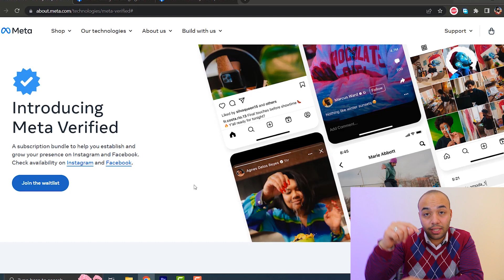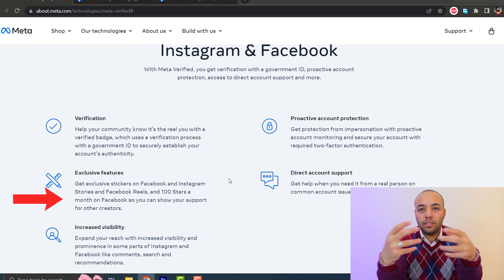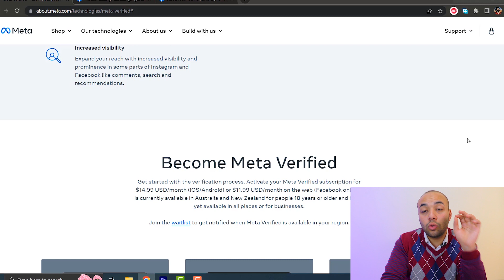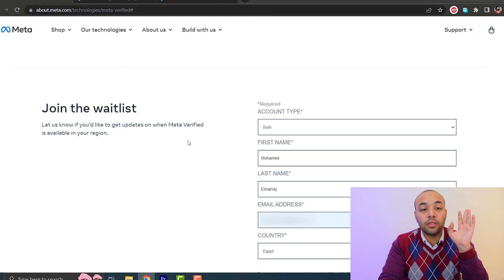كيفيه الاشتراك في توثيق حساب فيسبوك بالعلامه الزرقاء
هنتكلم عن كيفيه الاشتراك في توثيق حساب فيسبوك بالعلامه الزرقاء
و الاعلان الجديد عن طريقه الاشتراك في توثيق حساب فيسبوك بالعلامه الزرقاء
لينك صفحه الفيسبوك بتاعتي علشان لو عايز تروق عليا بفولو أو تسالني علي حاجه ❤️

Mahdy Ideas - افكار مهدي❤️
Mahdy_Ideas_اشترك_بالقناه_و_اضغط_لايك#

👇👇 متنسوش لو فيه اي حاجه عايزين تسألو عليها اكتبولي في الكومنتات او كلموني علي الفيسبوك
و اي حاجه ممكن اساعدكو فيها اكيد مش هتأخر
شكرا ❤️